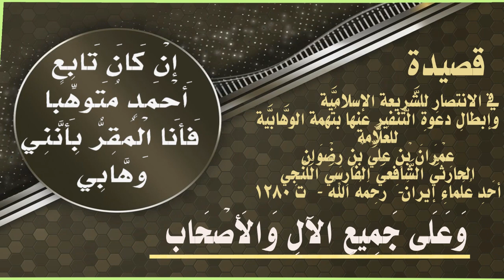قَََصِيْدَةٌ || في الانتصارِ للشَّريعة الإسلاميَّة وإبطالِ دعوةِ التَّنفير عنها بتُهمة الوهَّابيَّة